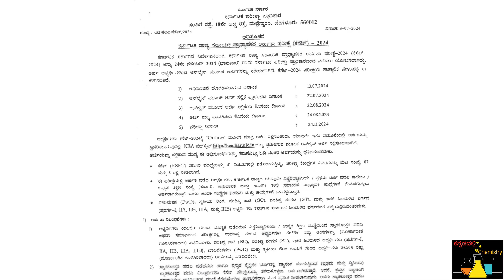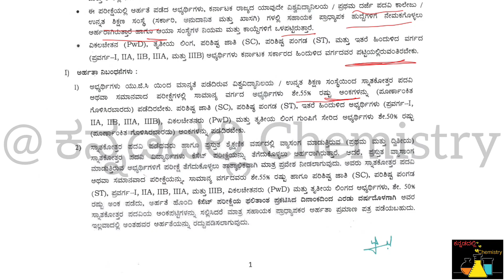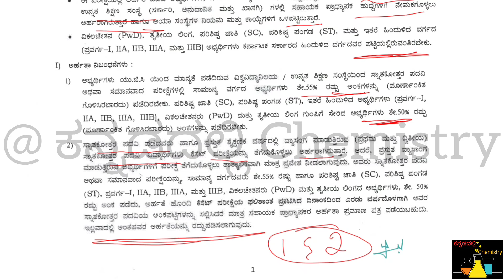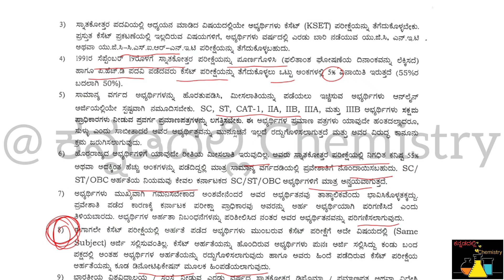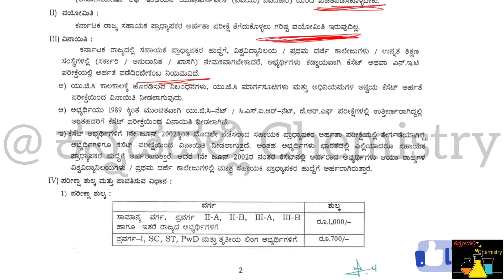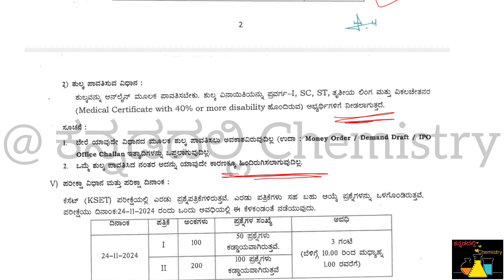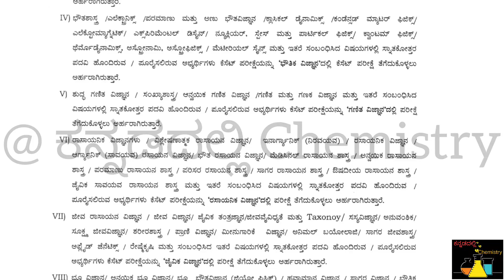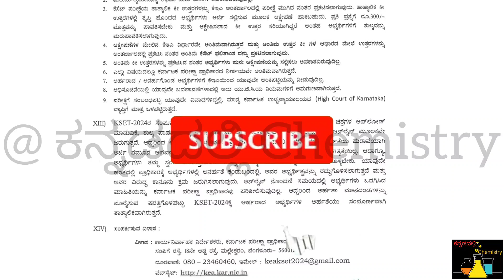KSET 2024 New update| New Notification Released from KEA|Complete information#kset2023#kset#kset2024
Complete Information about
Organic Systhetic Reagents
How to Remember Reagents,
Oxidixing / Reducing agents in easy way.

If you still not yet our previous KSET and NET videos

@itsmevinit  @Akashjaiswal18  @PhysicsWallah  @simplifiedminds  @KomaliMam  @JChemistry  @JChemistryTeam  @ManojDey  @nikhilchandra7908  @VarshaSinghRajput  @MrVivekBindra  @tv9kannada  @karnataka @ಕರ್ಣಾಟ @DrBro @drbro_shorts   @ramyajagathmysuru @1JointKannada   @1million @pradeepeshwarnimmondige4535 @pradeepeshwar6546
puc motivational kcetapplication@IamoneType @rpainfo-idea6231 @rkstudyinf @rpainfo-idea6231 @dkmotive024@IFASCHEMISTRY @sucessoflife @successlifekannada744 @dkmotive024 @takatakgirl @ManojPN@csir@unacademylive-csirugcnet9862 @PowerTVNewskannada @education kannada@chaithanyacareeracademy @studystudioapts7 @deepaktheeducator @SuperCoachingGATEbyTestbook @nikhilnisha2113@unacademylive-csirugcnet9862 @dhanayyakautagimath1993 @spectroscopy@organic @TheOrganicChemistryTutor @InorganicVisions ‎@IITBombay ‎@IITBombayOfficialChannel  ‎@IITBombayJuly@deepakeducator @prashanthmahagaon3818
csirnet ugcnet jchemistry gate chemistry chemicalsciencecsirnet chemical chemicalscience chemistry2024 chemical kinetics#thermodynamics#organometallicchemistry#organicchemistry#inorganicchemistrycrashcourse#inorganicchemistry#physicswallah#physicalchemistry#chemistrynotes#education#viralvideo#viral#spectroscopy#kcet2024#kcet_new_updates#kcetapplication#kcet_chemistry#neet2024#neet#viralvideo2024#kcet_biology#neetmotivation#neet2024#neetaspirant#neet